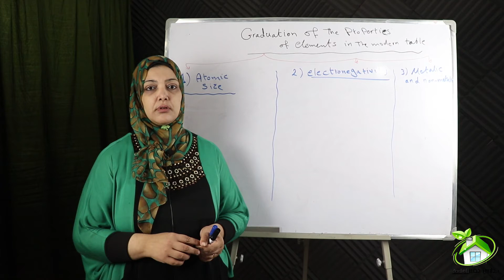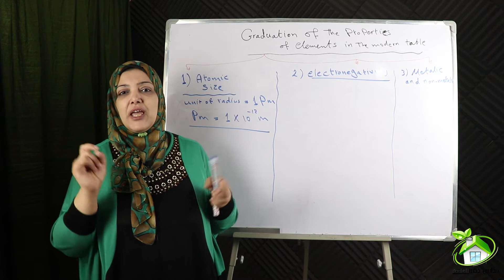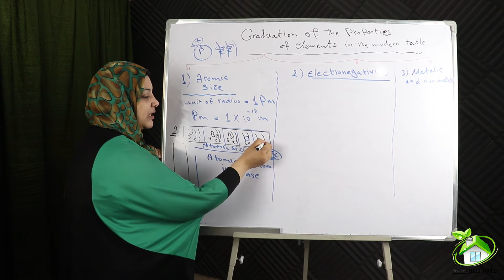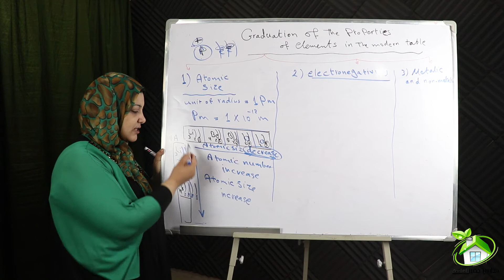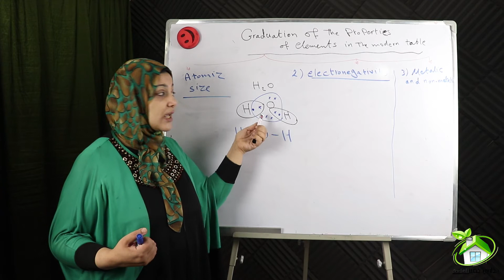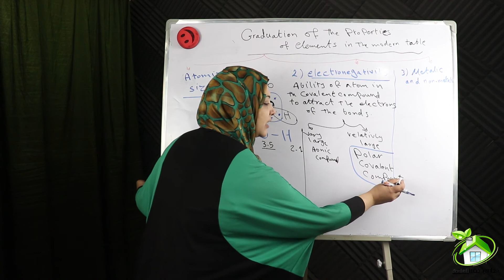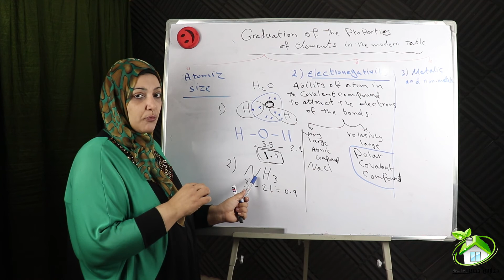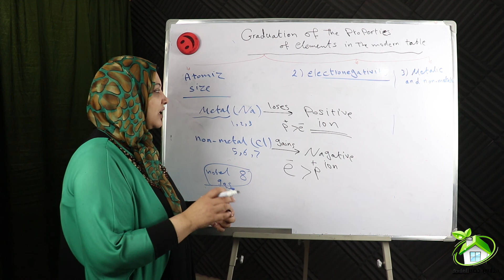Graduation of properties in the modern table - G8